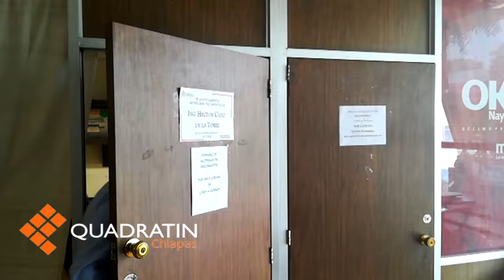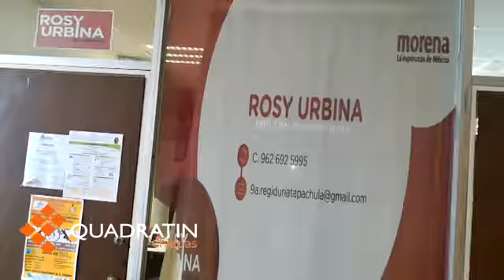En Morena no se ha respetado la equidad de genero: Rosi Urbina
TAPACHULA, Chis., 9 de abril de 2018.-  El partido Morena en esta ciudad, no ha respetado la equidad de género para elegir a una candidata a la alcaldía de Tapachula, y supuestamente pretenden imponer a Oscar Gurria Penagos como su supuesto candidato en los próximos comicios electorales.

Y es que ninguna de las dos regidoras mujeres de los cuatro que integran el cabildo de Tapachula, ha externado su inconformidad o emitido alguna petición sobre este tema.

A los regidores Héctor Cano de la Torre, Obed de los Santos y Okary López, se les busco esta mañana para conocer sus opiniones sobre el tema de la elección de candidato para la presidencia de Tapachula, sin embargo, ninguno se encontraba en sus cubículos.

Los representantes de esta ciudad, se han mostrado tibios y sin mucho interés en hablar sobre el proceso electoral, sumado a que muchos de ellos casi no llegan a desempeñar su papel de regidores.

La única que respondió el llamado fue la regidora Rosi Urbina, quien externó que presentó licencia como regidora al ayuntamiento y que se encontraba ocupada en temas electorales.

Los tres regidores de Morena, se les llamó a los números que proporcionó su personal, pero ninguno contestó las llamadas para solicitarles su opinión sobre el tema.